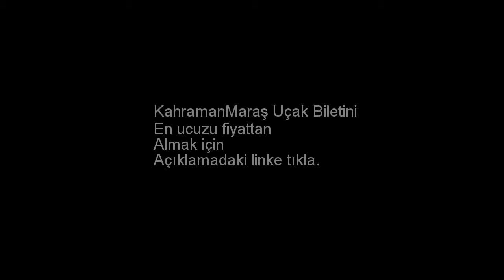KahramanMaraş Uçak Bileti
KahramanMaraş ucuz uçak biletini almak için yukarıdaki linki kullanabilirsiniz. KahramanMaraş uçak bileti. KahramanMaraş ucuz uçak bileti